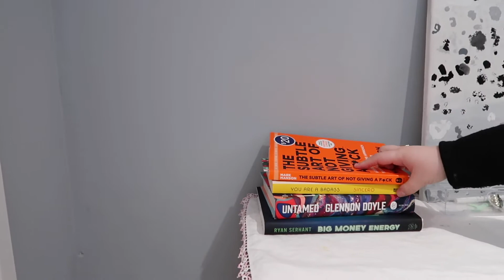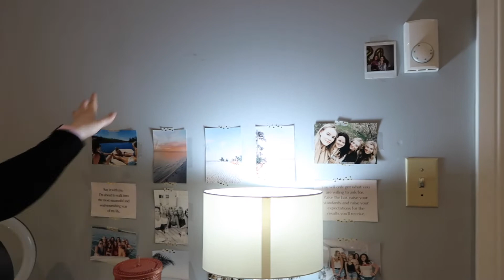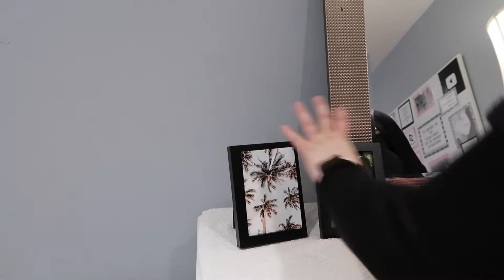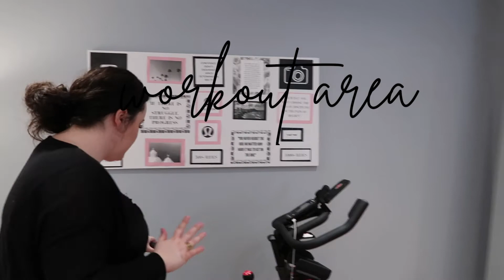ROOM TOUR 2021 | minimalist, aesthetic & pinterest inspired| LITERALLY LYDIA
ROOM TOUR 2021 | MINIMALIST AESTHETIC & PINTEREST INSPIRED ROOM DECOR| LITERALLY LYDIA

In Today's video I share a tour of my room. My room is very minimalist, my colour scheme when designing this room was white, grey with pops of pink. When putting my room together I spent a lot of time on Pinterest for design tips and inspiration.